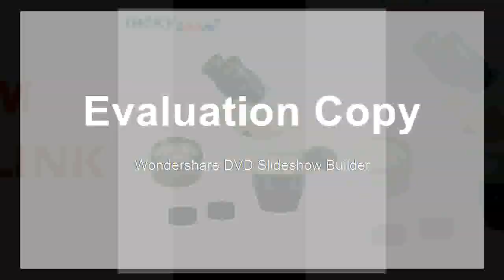Good 45X Binocular Stereo Zoom Microscope Body WF10X20 Eyepieces SZM0 5X Auxiliary Objective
Product On Aliexpress

Brand Name:LUCKY ZOOMTheory:Stereo MicroscopeMagnification Ratio:500X & UnderDrawtube:BINOCULARModel Number:SZM45H5Material:MetalEyepiece:WF10X/20mmWorking distance:100mmMagnification:3.5X-45X